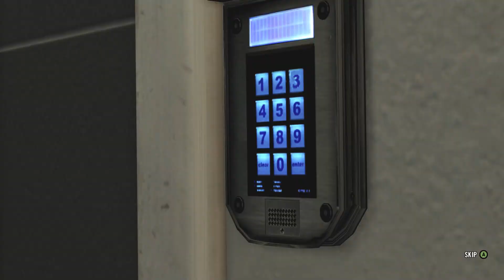Max Payne 3 Is Still The MASTERPIECE with Ray Tracing | Part 3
MAX PAYNE 3 IS A MASTERPIECE AFTER 12 YEARS
I absolutely love this game and I really want another Max Payne game from Rockstar. In this video, I have some cool highlights from some of my favorite checkpoints in the game. I hope you enjoy the gameplay, let me know if you want more :D @RockstarGames @RDGameplay @MKIceAndFire @theRadBrad @PlayStation @IGN @MrBeast
max payne theme song music

Got some more Max Payne 3 today. I absolutely love this game and I really want another Max Payne game from Rockstar. In this video, I have some cool highlights from some of my favorite checkpoints in the game. I hope you enjoy the gameplay, let me know if you want more :D

PC Specs
Processor: AMD Ryzen 9 5900X (12Core, 24 Threads, Upto 4.8 Ghz)
Motherboard: ASUS CROSSHAIR-VIII-Formula
RAM: 32 GB G.Skill Trident Z Neo RGB DDR4 4000MHz
Graphic Card: MSI GeForce RTX 3090 Suprim 24 GB
SSD: 1TB Samsung 980 PRO GEN4 NVMe m.2 SSD
Power Supply: Antec HCG1000W 80+
CPU Cooler: Lian Li Galahad 360 Black

ABOUT MAX PAYNE 3